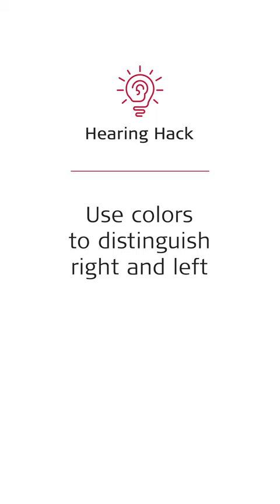How to Tell Your Audio Processors Apart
Use stickers or design covers to distinguish between your left and right audio processor.

At MED-EL, helping people with hearing loss has been our passion from the very beginning when Ingeborg and Erwin Hochmair pioneered the modern cochlear implant. Since then, we’ve become the leading hearing implant company—with solutions for every type of hearing loss and active in over 140 countries around the world.